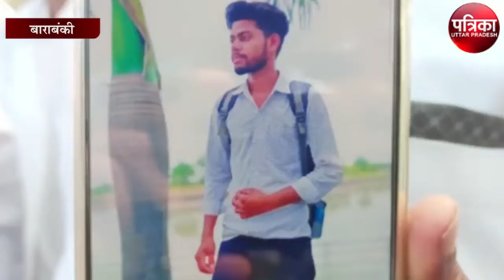अमीर बनने के लिए की नाबालिग की हत्या, अब गिरफ्तार